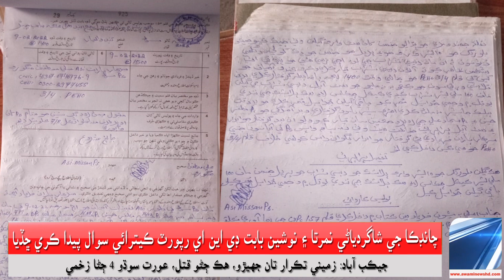مسڻ پوليس گشت دوران ٻن منشيات فروشن کي گرفتار ڪري چالان ڪري ڇڏيو مسڻ پوليس معمول موجب گشت ڪري رهي هئ